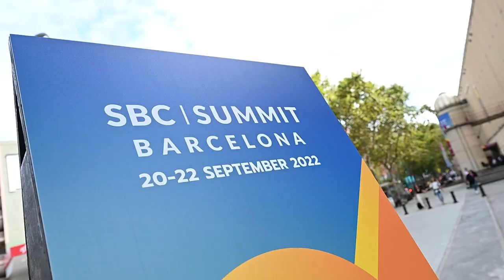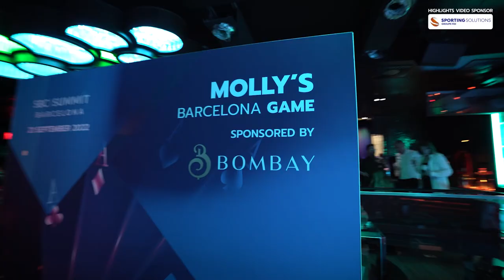SBC Summit Barcelona 2022 - The Global Betting & iGaming Show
Executives from across the global betting gaming industry came together in beautiful Barcelona for three days of networking, idea exchange, catching up with old friends and making new connections. These are the SBCSummitBarcelona highlights!